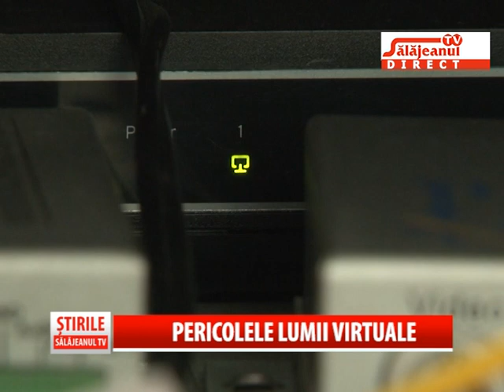PERICOLELE LUMII VIRTUALE